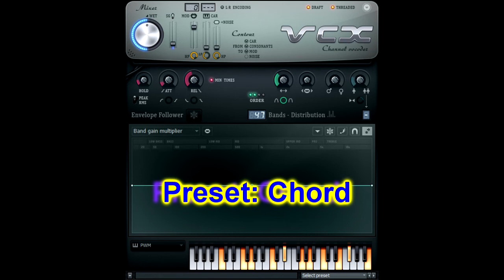(REMAKE) How to Make CeCe Jones Chorded (Image Link in Description)